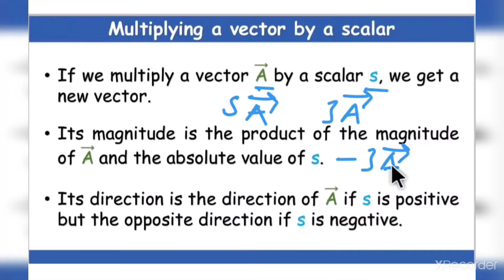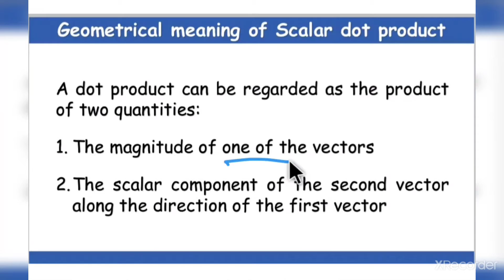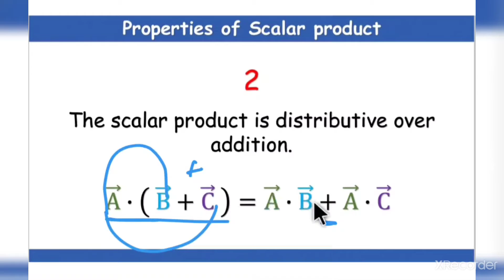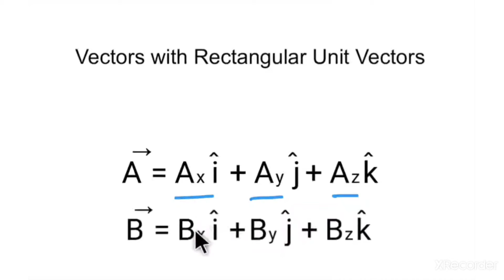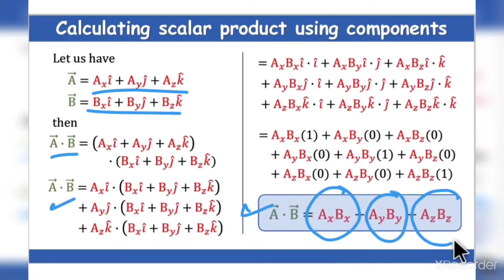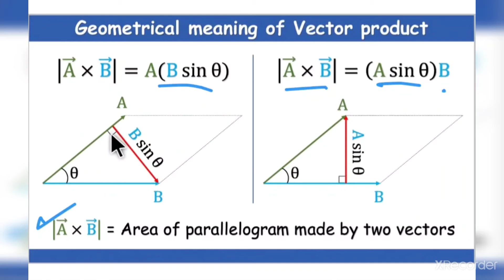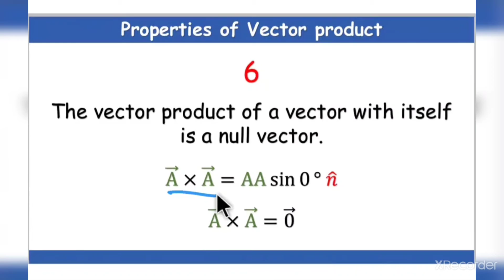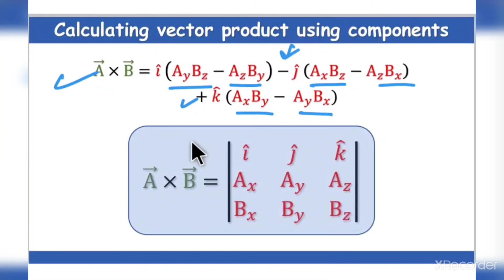અભ્યુદય ટ્યુશન ક્લાસિસ _ NEET _ ભાગ 4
ફિઝિક્સ _ ફંડામેન્ટલ મેથેમેટિક્સ _ સદિશો _ ભાગ 4 _ પૂર્ણ !!